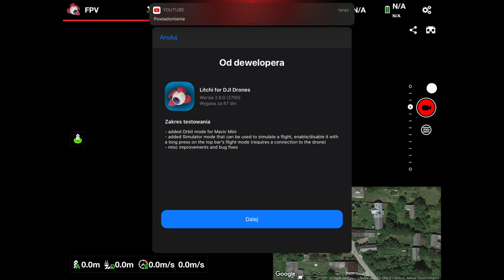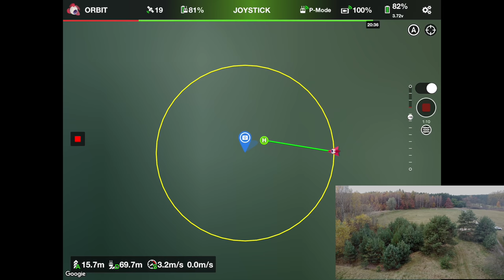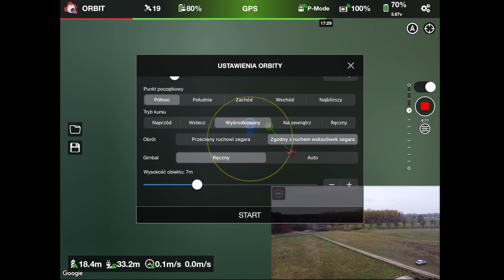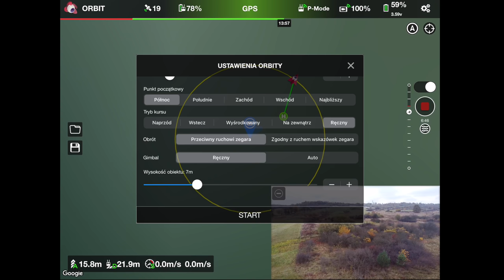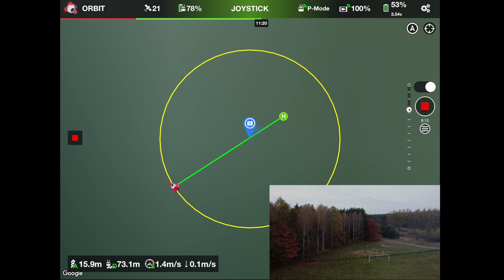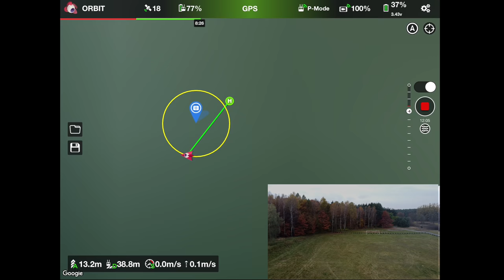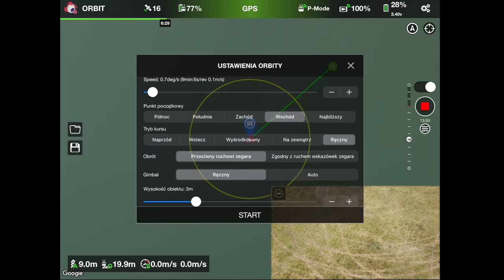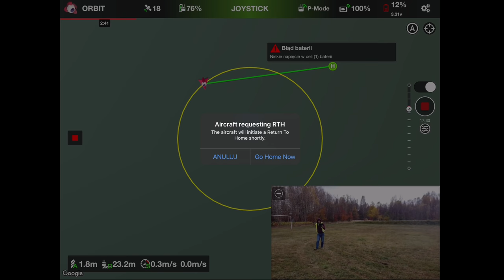DJI Mavic Mini + Litchi BETA 2.9.0. TEST: ORBIT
🕑 TIMESTAMPS:

0:00 Intro
1:51 Main Part
8:41 Second part
15:11 Outro